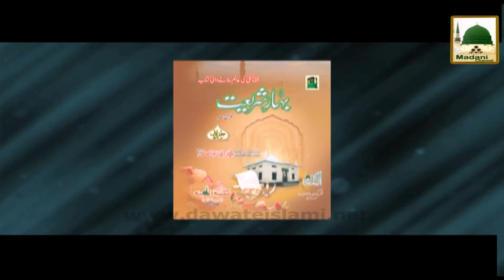Discourses Of Attar Ep#40 - Visiting The Graves